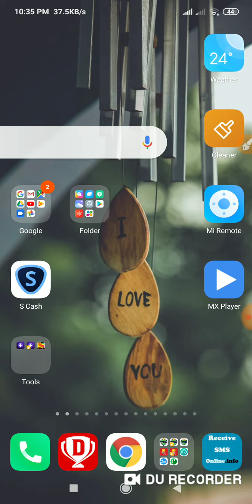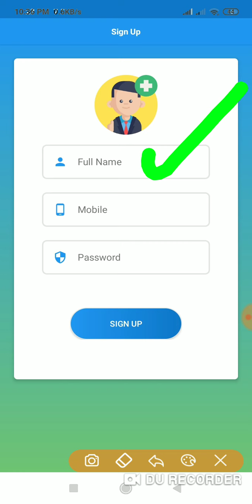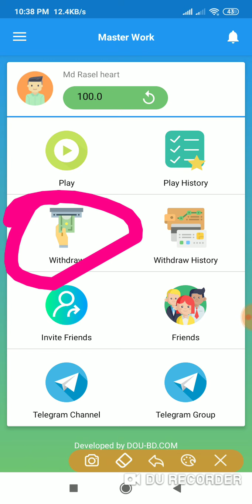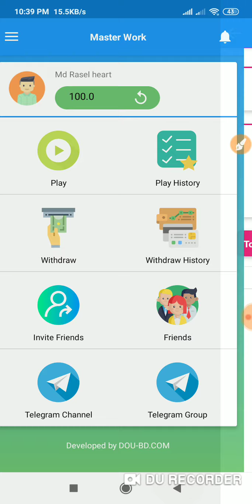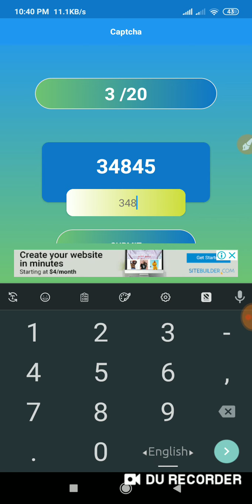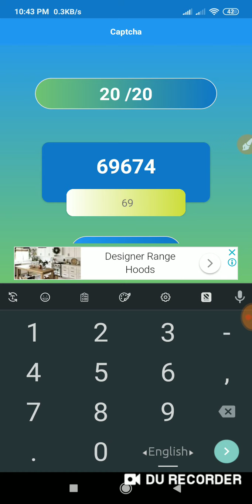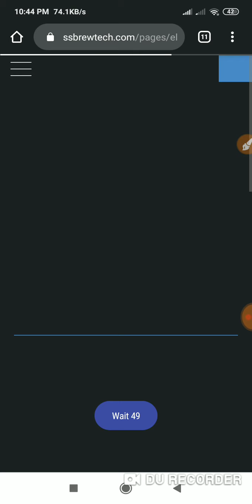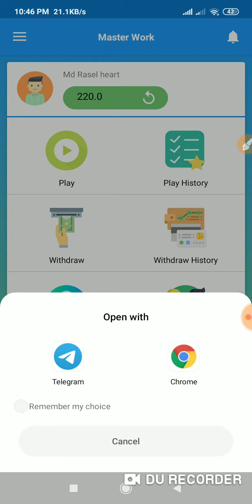Best Online income app 2019.Per clik 2 BDT Every day 200 BDT income. payment Bkash Recharge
Hi friends this video I will try to show how to earn money without investment from master work app Best mobile recharge and BKash payment app 2019.

How to earn  everyday 200 BDT with Android phone.

📌 I will try regular upload In Rasel365 Outsourcing bangla tutorial & best Freelancing websites for earn money from online at home. It is the best online earning Tutorial channel in bangladesh. In this channel i always share some income tips for student earn money by jobs, i mean student jobs for student in bangladesh. So, Please Support me altime

নগদ এ রেফার করে ইনকাম করুন  নিচের ভিডিওটি দেখুন

Message ,Whatsapp , Imo , Telegram :
🆓 Today Topic : Best Online  income app 2019. Every day  200  BDT income.100% payment Bkash, Roket,Recharge